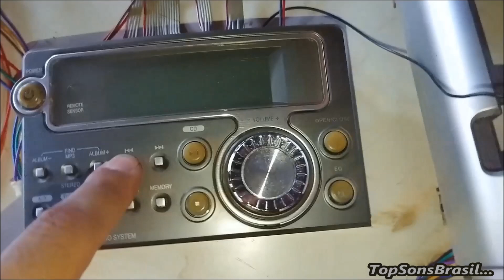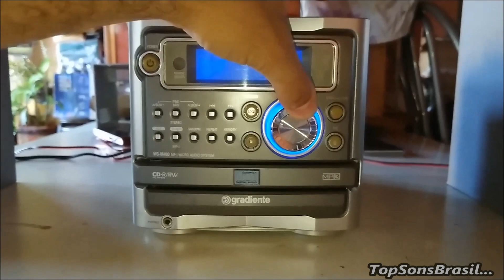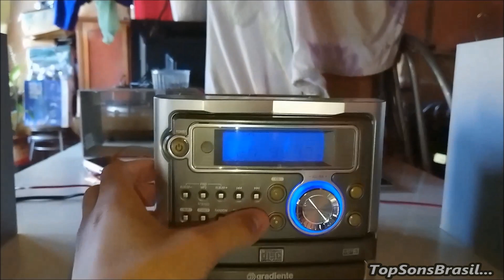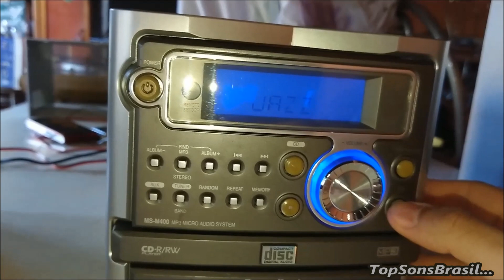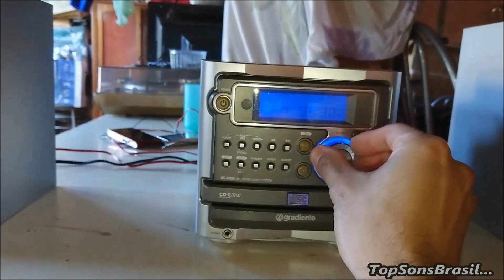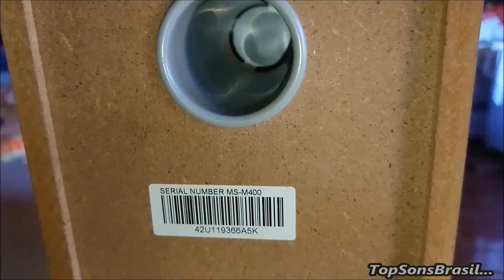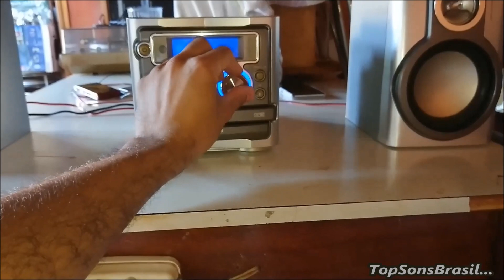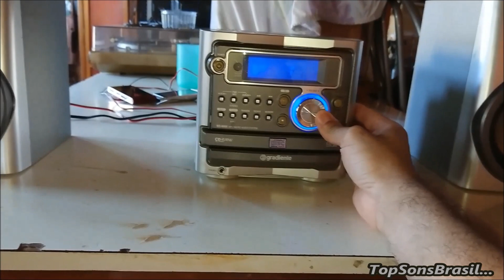Apresentação dos micro system gradiente MS - M400 e sua limpesa geral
Fala galera topsonsbrasil estou aqui de volta para mostrar para vcs mais uma revitalização desse micro system gradiente.

bora ver que esta bem legal